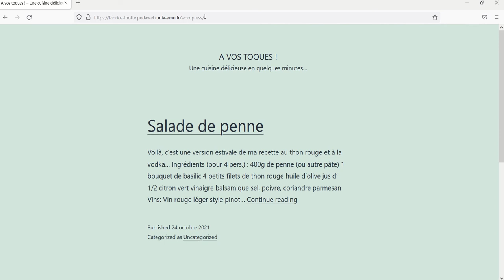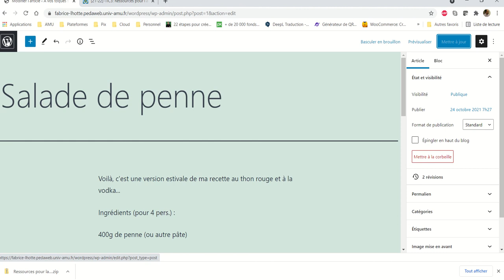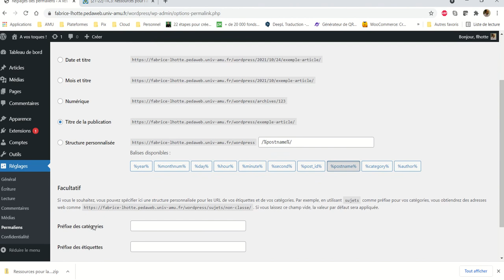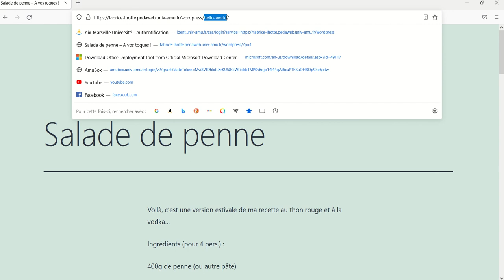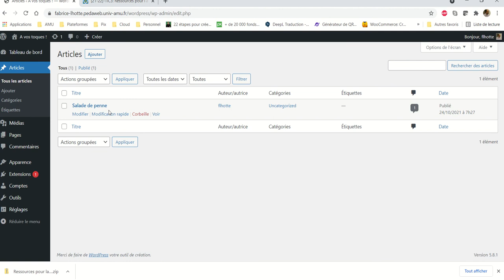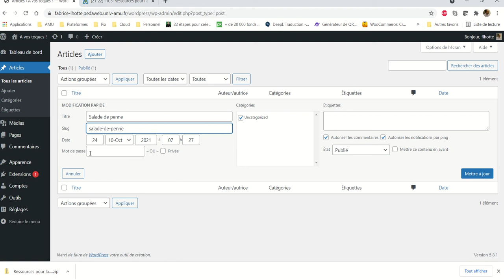CMS WordPress - 014 - Modifier le permalien